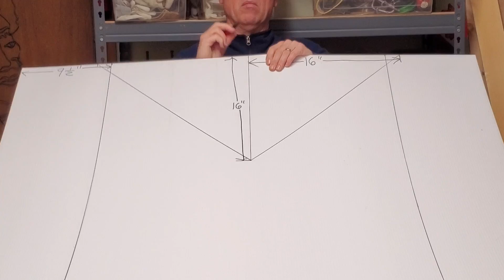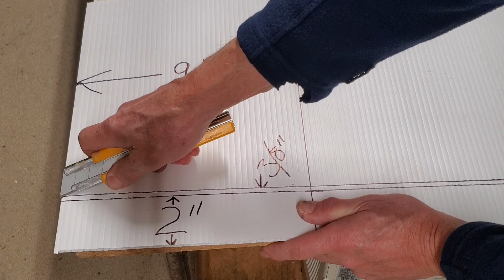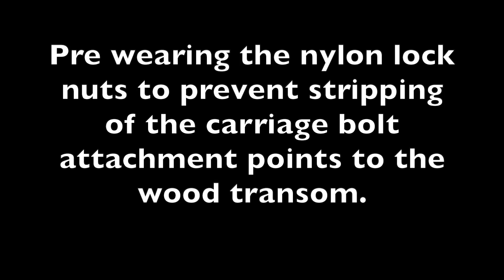Coro Speedboat II (Part 1)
This improved version of my old Coro Speed boat shows how to fold a 6mm thick 4x8 foot fluted plastic sheet into a hull, how to attach the wood transom using a 1" x 12" pine board using carriage bolts, nylon lock nuts, fabricated aluminum stiffeners and 100% silicone as the sealer.